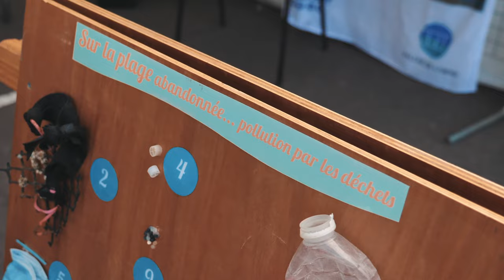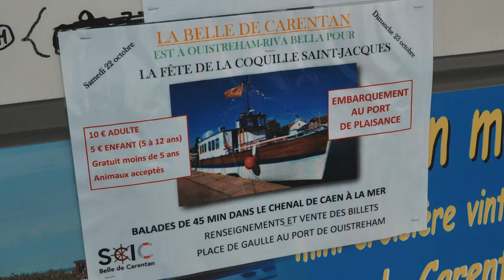Fête de la coquille 2022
Réalisation Jessica Bouteiller Productions